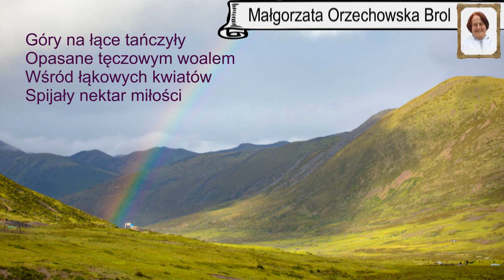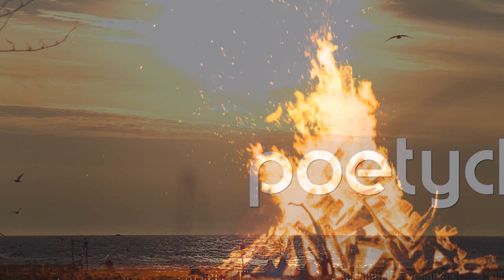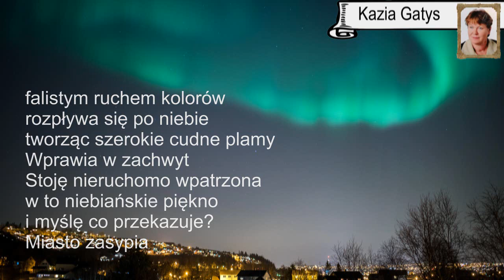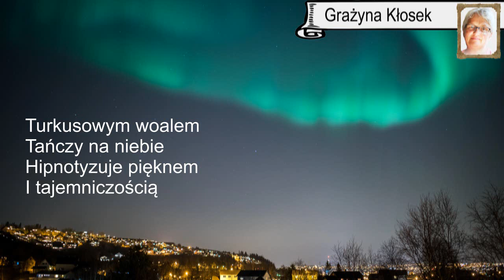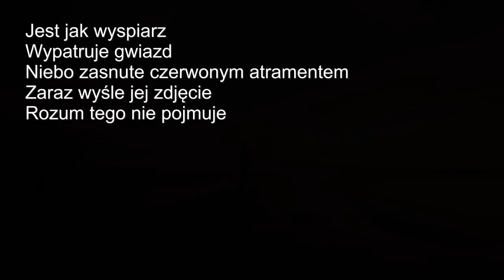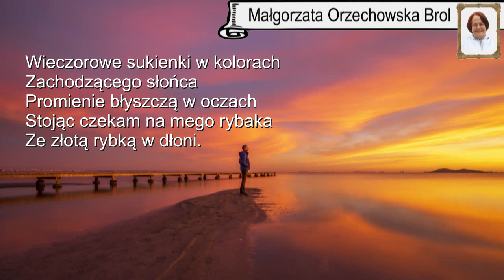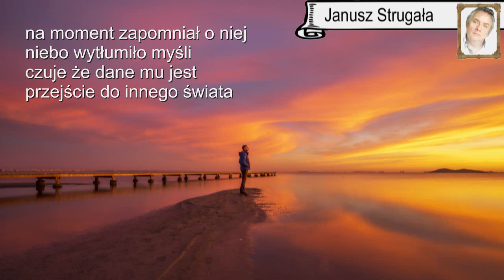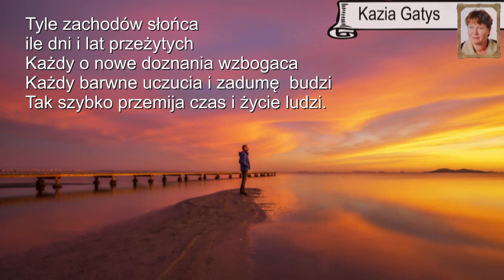Wiersze, miniatury poetyckie, tematyczne. Do zdjęć. Lektor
Autorzy:
Małgorzata Orzechowska Brol - Kalety
Agata Kostka - Kalety
Kazia Gatys - Kalety
Grażyna Kłos - Kalety
Maciej Jackiewicz - Wrocław
Cezary Górski - Chodzież
Janusz Strugała - Chodzież